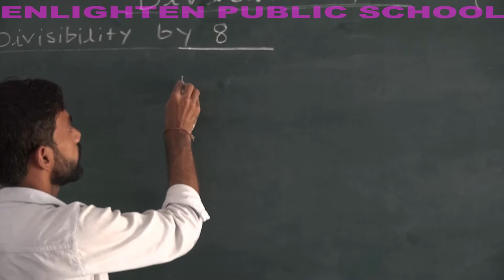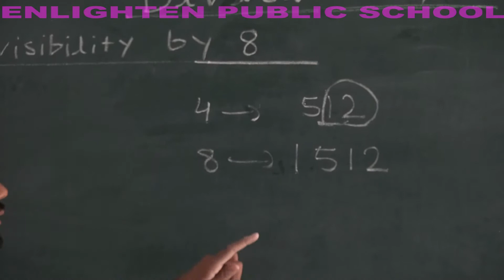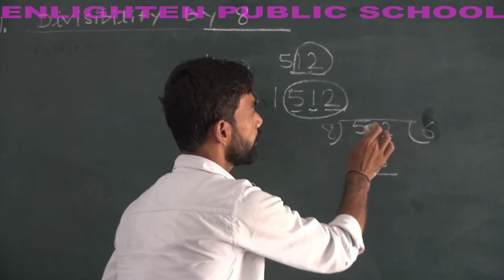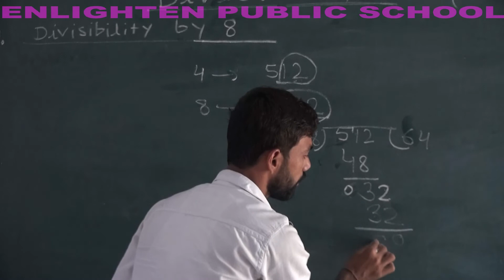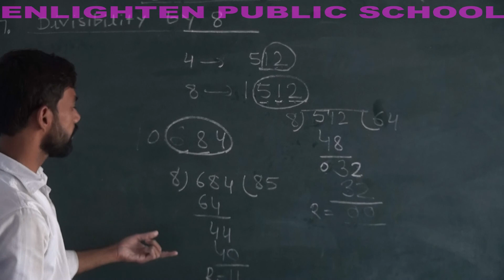DIVISIBILITY RULES FOR 8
So simple way